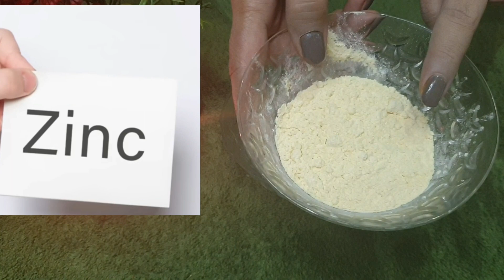Skin firming/skin tightening &anti aging mask| diy skin tightening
Skin Firming/Skin Tightening & Anti Aging Mask with Home Remedies. This mask will also help boost collagen and also give lost skin elasticity

As we age, developing skin-related issues is natural. Collagen and elastin production slows down with age, skin starts becoming dry and saggy as we grow older. External and internal factors, such as age, exposure to the sun, atmospheric pollutants, chemicals in skincare products, lack of sleep, lack of exercise, and an unhealthy diet, can directly affect the health of your skin. Dryness, sagging, wrinkles, and fine lines develop and are usually accompanied by dullness But it is possible to avoid this by taking precautions from an early age There are multiple branded and expensive anti-aging creams and beauty products available in the market, but Instead, you can try making my amazingly effective homemade skin tightening face pack at home Yes, you can fight skin aging with kitchen ingredients that make your skin look younger, firm, and gives you a youthful look. Anti-aging treatments made at home are generally safe and full of nutrients They add a glow to your face and improve the skin texture, can help tighten your skin and enable you to appear younger by rejuvenating loose or aging skin This DIY skin tightening face mask is suitable for all skin types including oily skin, dry skin, sensitive skin, and combination or normal skin This video is in Urdu and Hindi language

Skin firming/skin tightening &anti aging mask | skin tightening| diy skin tightening| skin care| anti aging| natural remedies for skin tightening | khichi beauty | effective skin tightening home remedies

anti aging